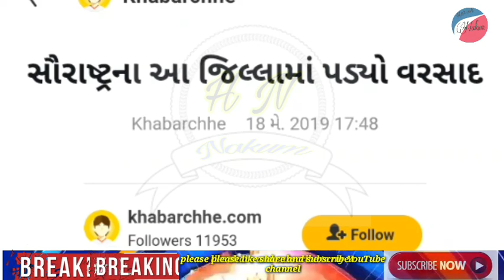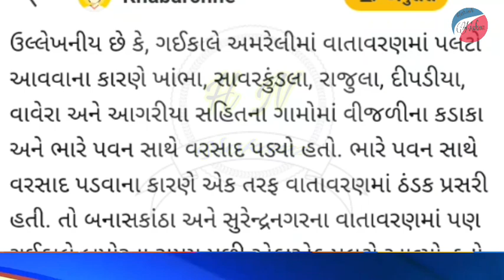સૌરાષ્ટ્ર ના આ જિલ્લામાં પડ્યો વરસાદ 2019 માં || Saurashtra Ma Padiyo Aa Jillama Varshad 2019